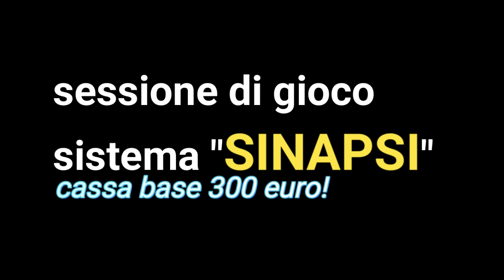Come Vincere alla Roulette Online : 120€ in 7 minuti! 💸💰💸💰💸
VINCERE ALLA ROULETTE CON "SINAPSI"

Breve sessione da 7 minuti con 300€ sul casino' G.D
Cassa finale: 422€ (+40% dalla cassa iniziale)

per ottenere "SINAPSI" e altri sistemi by "systemroulette"